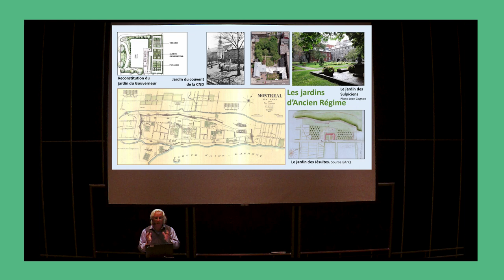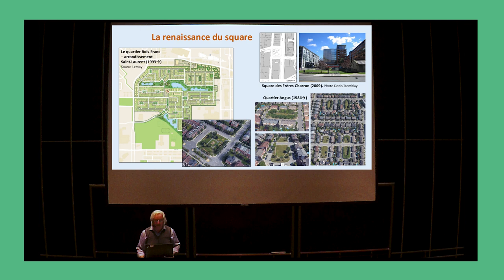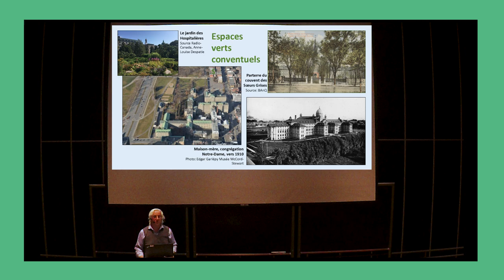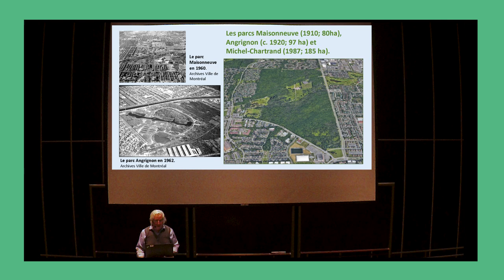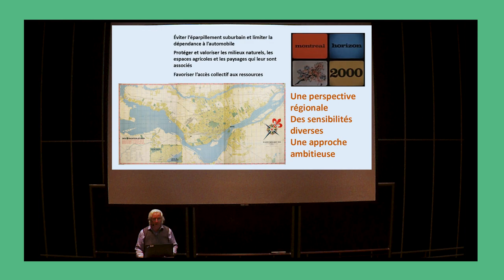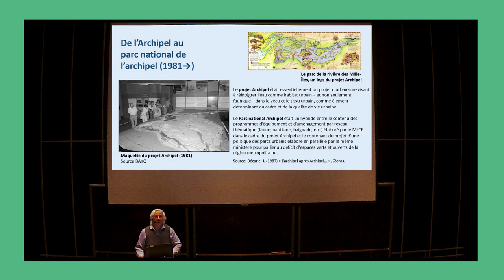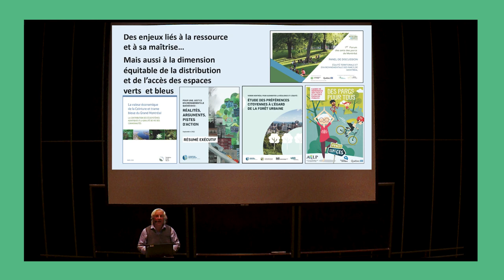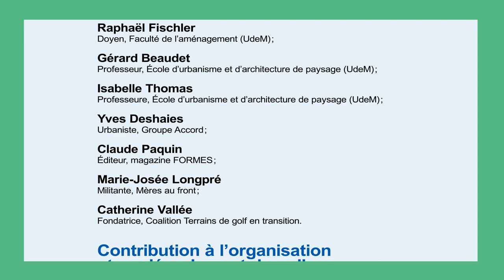Gérard Beaudet | La nature en ville : chronique du verdissement métropolitain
Cette présentation a été captée dans le cadre du colloque Journée de réflexion sur les espaces naturels en milieu urbain, tenu le 25 octobre 2022, lors du Panel 1 intitulé : Espaces naturels en milieux urbains : état de la situation.

Panéliste : Gérard Beaudet
Titre de la présentation : La nature en ville : chronique du verdissement métropolitain